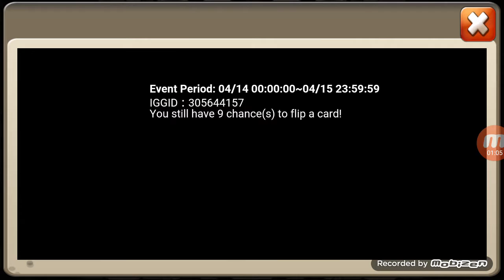Castle Clash - Rolling 18k gems in an attempt to get beast tamer!